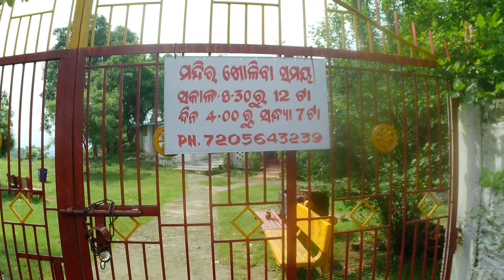Pahadi Baba Temple Biramitrpur ||ପାହାଡ଼ି ବାବା ମନ୍ଦିର ବିରମିତ୍ରପୁର, ରାଉରକେଲା || Bahut Hi Acha Hai ❤️🥰